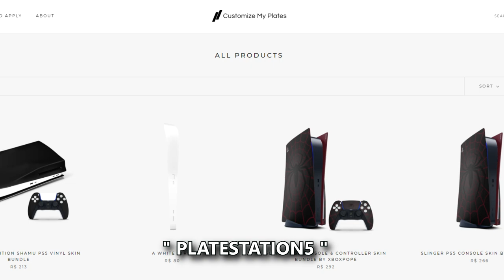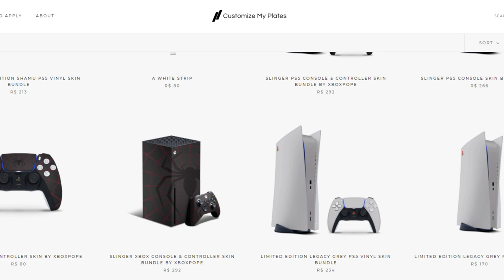PS5 : EDIÇÃO LENDÁRIA DO PLAYSTATION 2 CHEGOU NO CONSOLE !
E aí, vai um Playstation 2 .. ops Playstastion 5 aí  ?